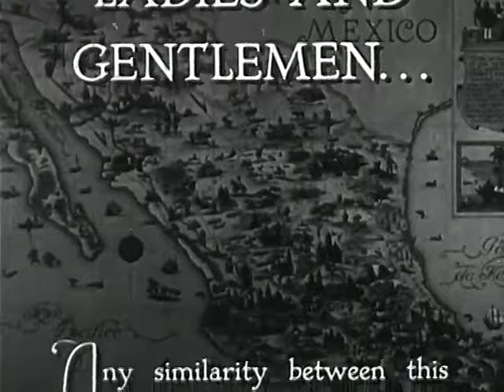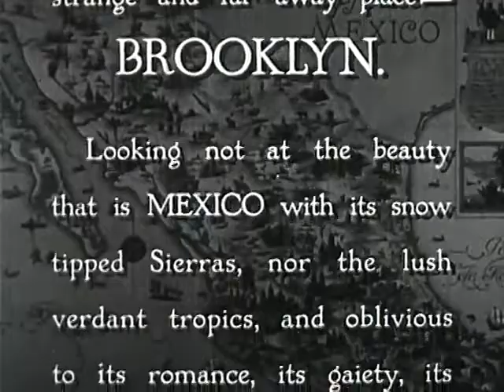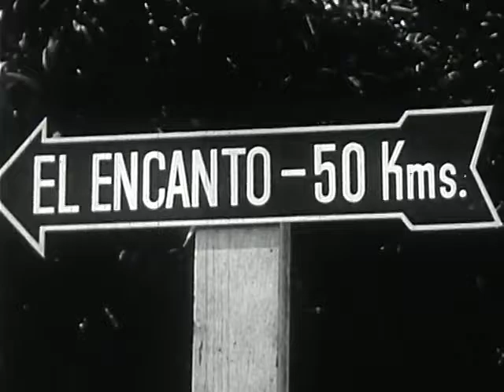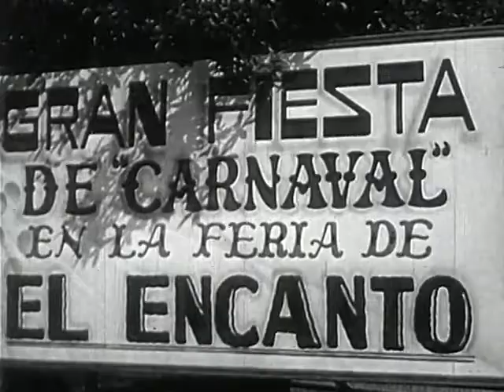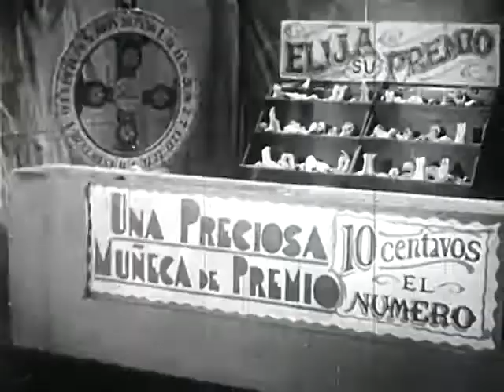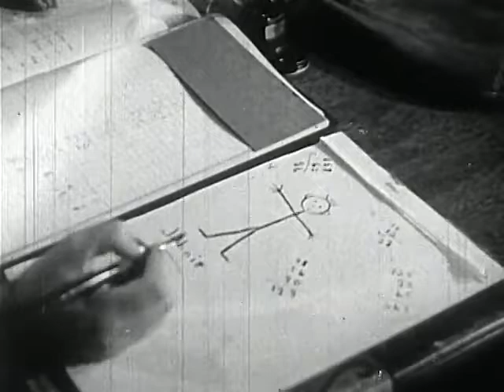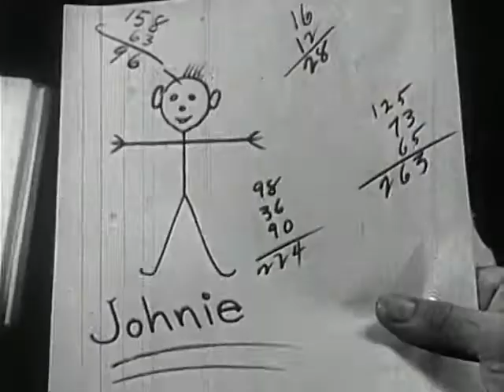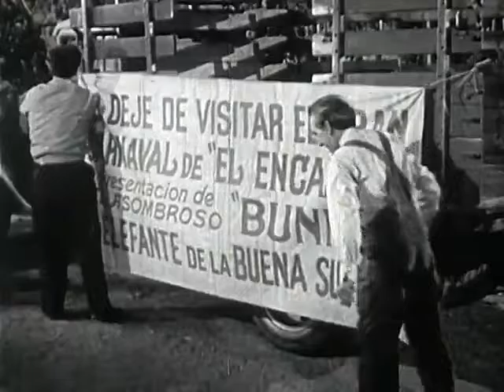Machine gun mama (1944)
Directed by Harold Young with Armida as Nita Cordoba, El Brendel as Ollie Swenson, Wallace Ford as John O'Reilly, Jack La Rue as Jose, Luis Alberni as Ignacio, Ariel Heath as The Blonde, Julian Rivero as Alberto Cordoba, Eumenio Blanco as First Detective and Anthony Warde as Carlos.